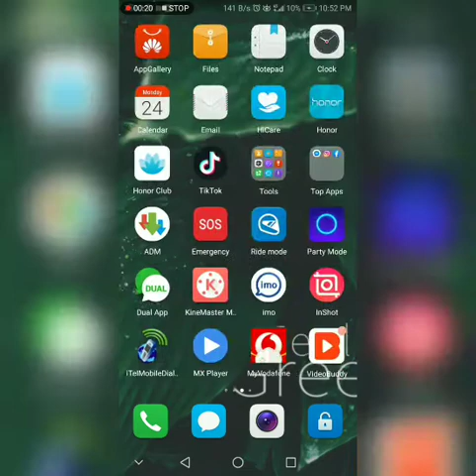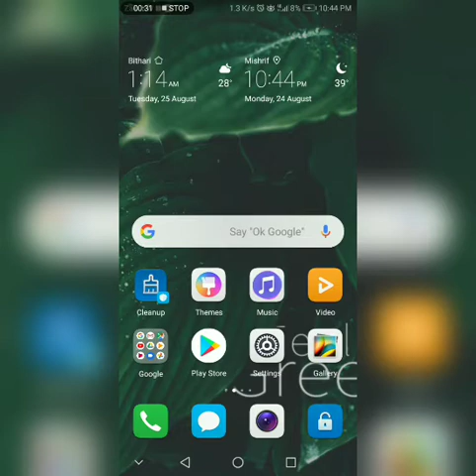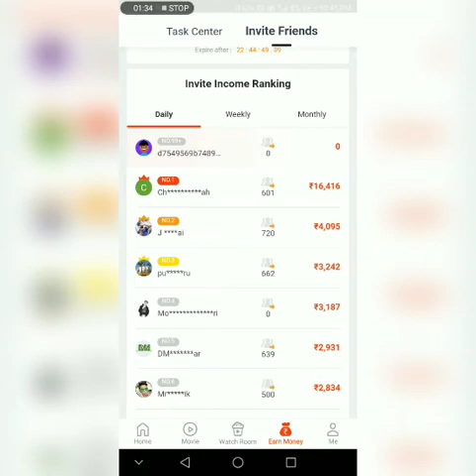Khuda Hafeez Full Movie Download Free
Tu bhai idhar welcome karne ke liye player Nahin Dar bulaya hai ki isliye ki Bollywood mein sabse Jyada Nippu teaching kids Padi Hui Hai Jin logon ka Kshetra NATA Nahin unlock packet karo aur Jin ko Achcha talent Walon Ko Hamesha Ijjat karna Bus Itna hi